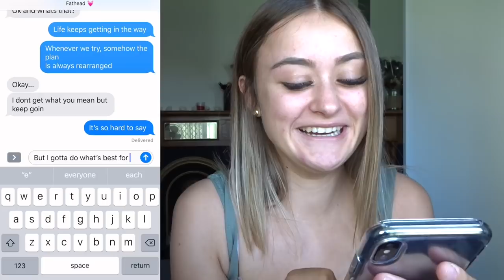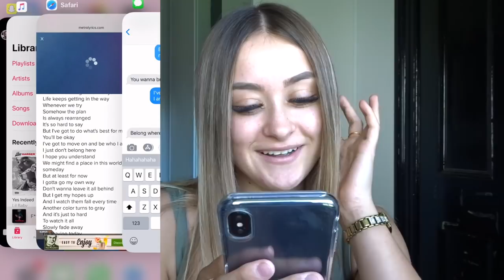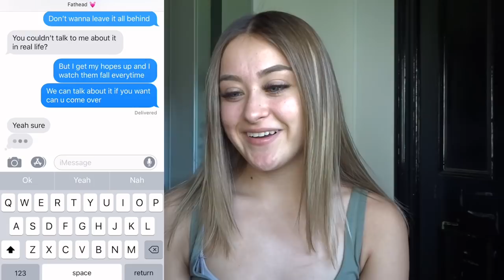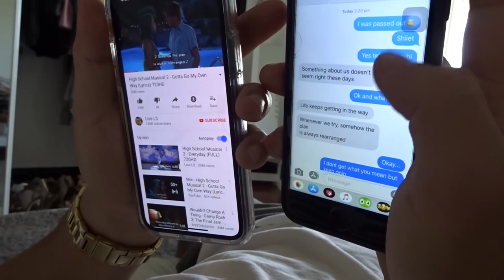HIGH SCHOOL MUSICAL LYRIC PRANK | KOOKLA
Helloooooo my kooklas!

I hope you enjoyed this video bc he didnt LOL
I felt so bad like omg i cant even deal but i guess it turned out okay?Were nearly at 500 subs! HOW COOL IS THAT :)

Thankyou so much for watching and ill see you in my next video
kooklas!

KOOKLA xoxo